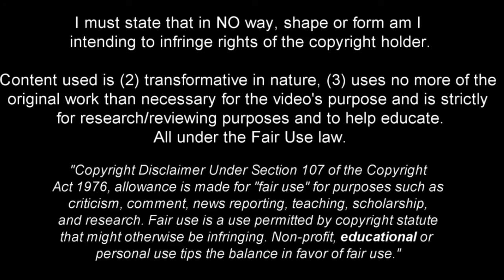Jacopo Fazzini is a Refined Talent 2024ᴴᴰ